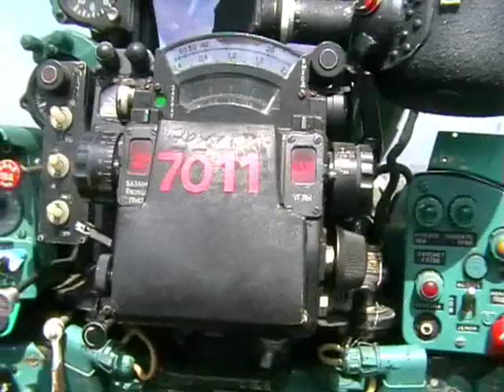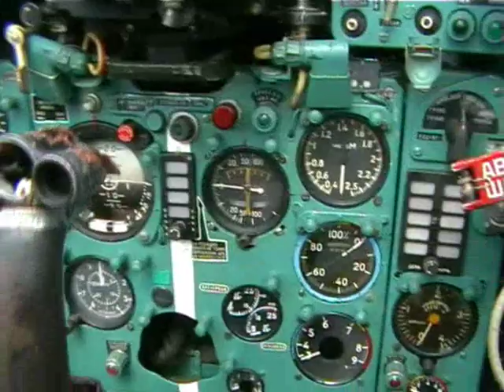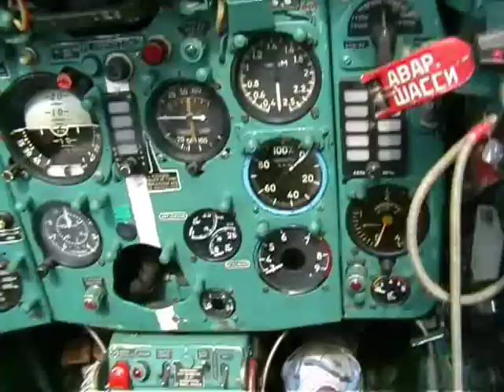Mig 21 Start Up and First Flying Lesson :-)